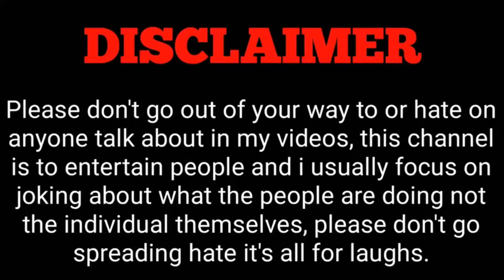Free Fire ID Hack कैसे करें ? Haw to Hack Free Fire ID only 2 Minutes 😮// DHASU GAMERS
hi friends

thanks